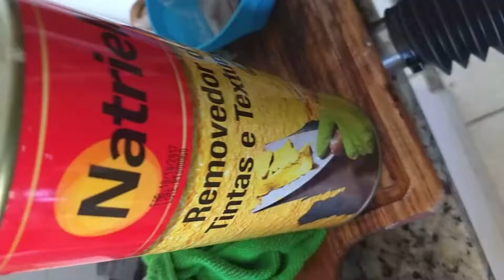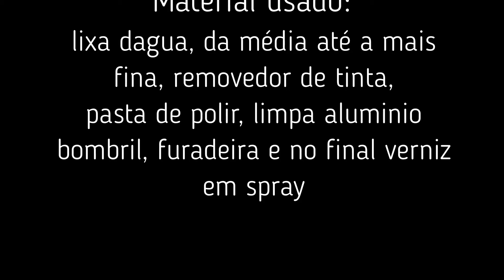Polimento das bengalas- Virago 535